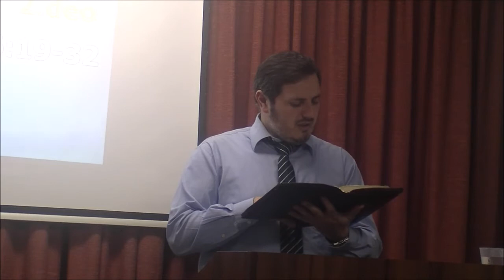PAVLOVO SVEDOČENJE PRED CAREM AGRIPOM 2.deo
Dj 26:19-32
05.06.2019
By: Branimir Plavšić